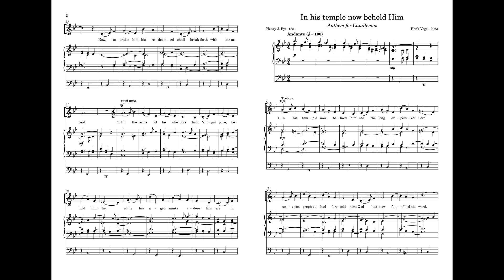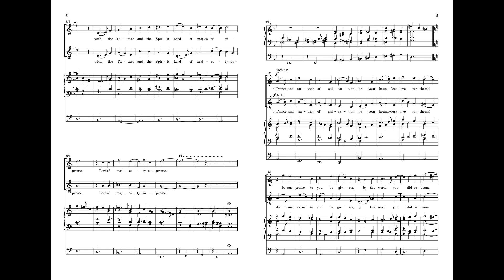Henk Vogel - In his temple now behold Him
Anthem for Candlemas (Presentation of Jesus Christ).

text: Henry J. Pye, 1851